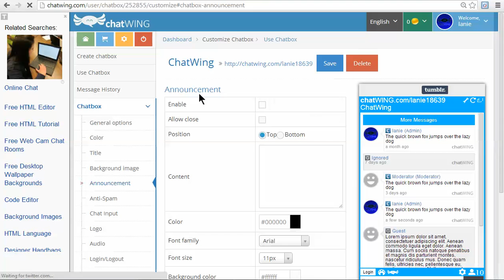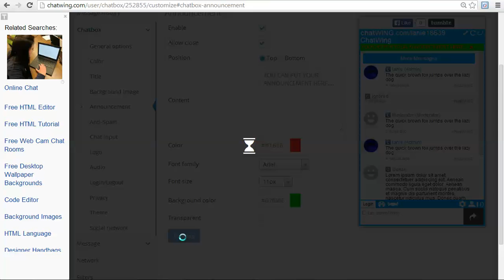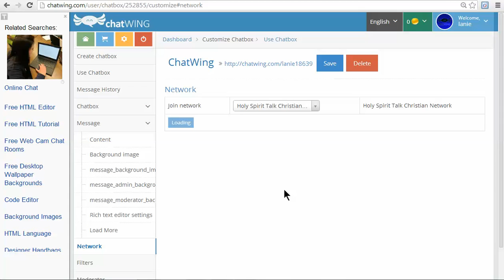Chat Room for Alcatel OT-4030A S-POP